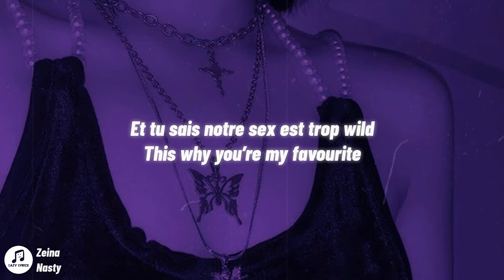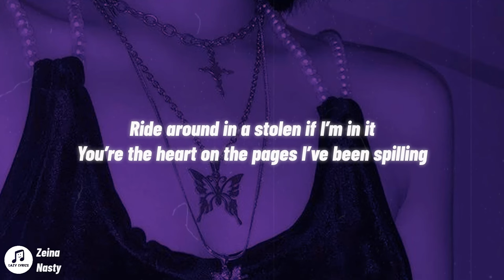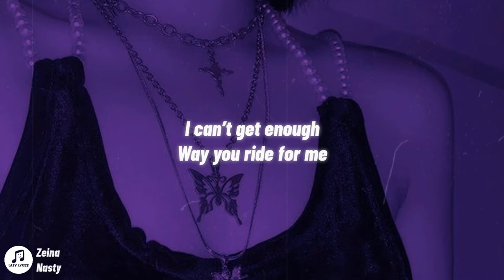ZEINA - NASTY (Lyrics)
Nasty Lyrics
I’m busy and you hate it
Mind is on my payment
You’ve been just so patient
Tu comprends ma lifestyle
Et tu sais notre sex est trop wild
This why you’re my favourite
Ma bet mel naterne ما بتمل ناطرني
La tshoufne bel layle لتشوفني بالليلة
I know you’ve been

You’ve been so fed up
That I’ve been too consumed
Said I’ll be there soon
Soon
Anxious for your love
Boy, remove your shoes
I’ll take care of you

Give it all I got
I ain’t love alot
But you’re my best shot
You’re my soft spot
Key to my lock
Till it’s 3 o’clock
Make my bed rock

I’m all yours tonight baby
N-A-S-T-Y with it
N-A-S-T-Y with it
Ouh I need it

You’re the type that I know if I lied, you would lie to
And face the charges with me
Ride around in a stolen if I’m in it
You’re the heart on the pages I’ve been spilling
You got me feeling lifted ouh baby
Yeah t’es ma faiblesse
I’m so ready
Et j’arrête pas de penser à
Quand tu vas enlever mes vêtements

N-A-S-T-Y with it
N-A-S-T-Y with it

Your love is my drugs
I can’t get enough
Way you ride for me
I think that you could be the one
This is more than love
We are all we need
And that’s on us

N-A-S-T-Y with it
N-A-S-T-Y with it